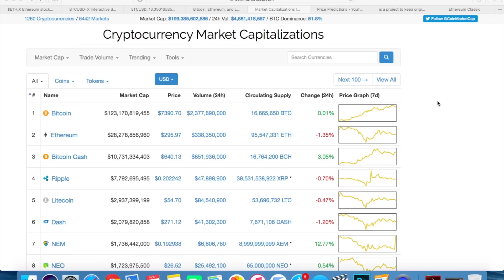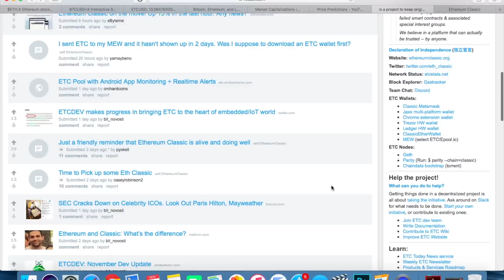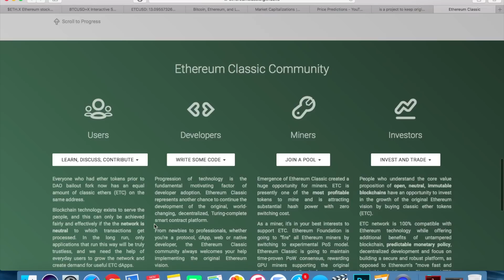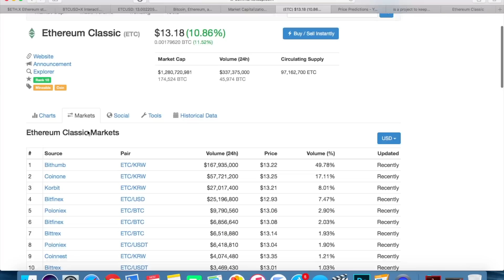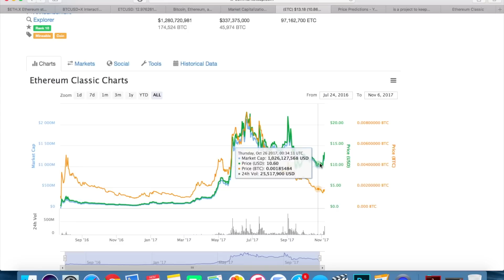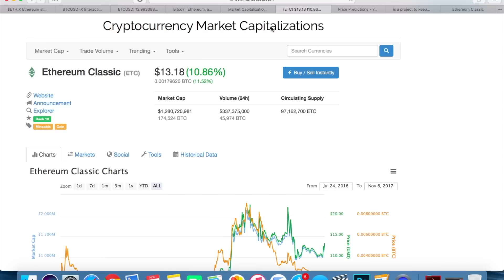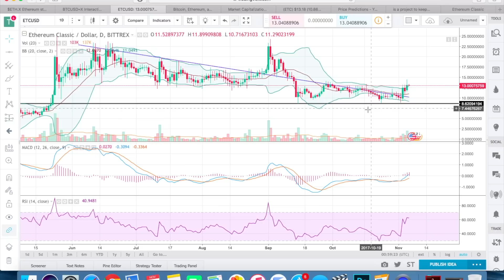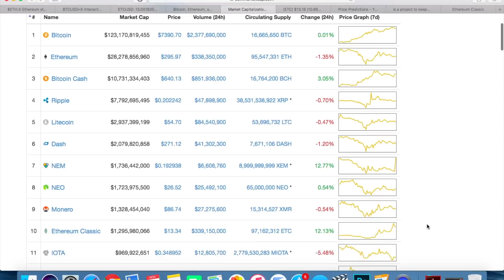Ethereum Classic Price Prediction, Analysis, Forecast (2017-2018)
Ethereum Classic (ETC) price prediction, analysis, forecast 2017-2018